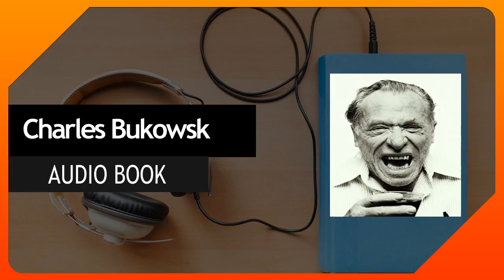Charles Bukowski Bukowski Lives 01 consummation of grief